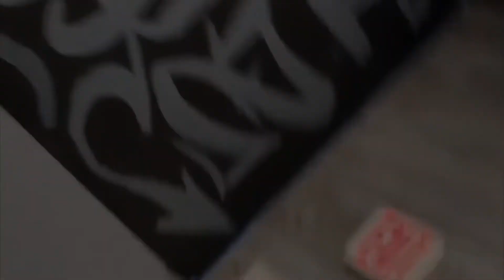Combat Club Project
Had the honor of painting Combat Club MMA Gym located in Lantana, FL. It was a tough task but nevertheless I managed to get it done in time. Shoutout to Danny for hiring me for this awesome mural.